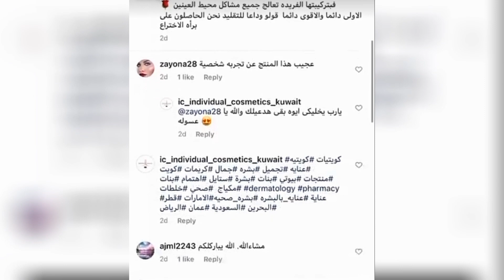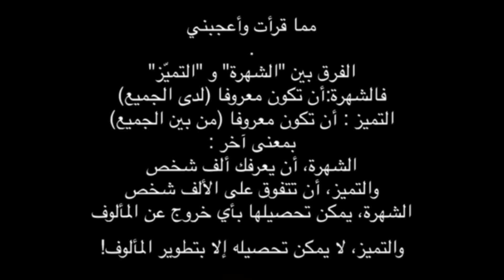تجربتي في القضاء على تجاعيد العين والوجه وخطوط الابتسامه والرقبه - دكتورة جنة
مجربته لأكثر من مره تعطي شد رهيب و انصح باستخدامها للشد القوي و خاصة اذا عندكم مناسبة ل علاج خطوط تحت العين في اسبوع - دكتورة جنه وعلاج الخطوط والتجاعيد حول العين وتعبي الخطوط في الوجه والرقبة وعلامات الابتسامه او خطوط الابتسام التعبيريه
تجربتي